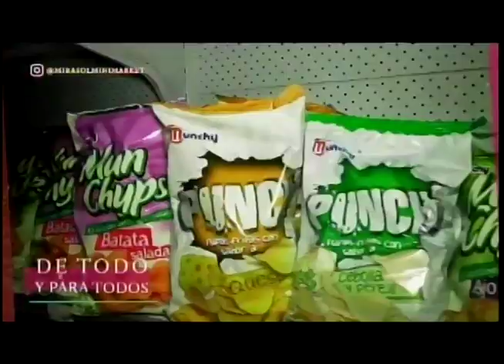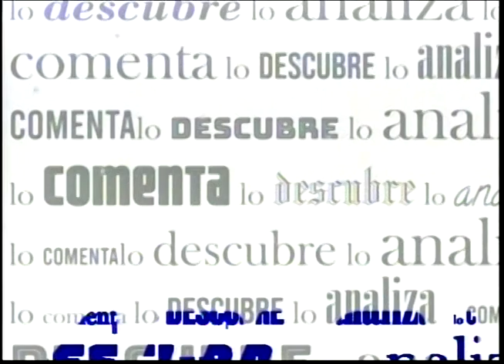APLOMO LIMPIO MIGUEL PRIMERA SUSECRETARIO DE AD CARIRUBANA 30 06 2023